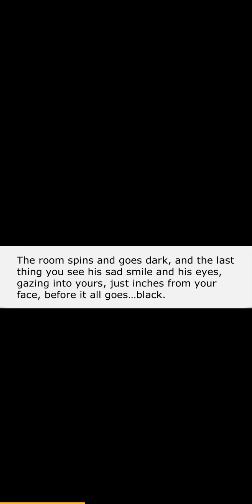Moments: Billion Dollar Bride Chapter 10 (End Book)